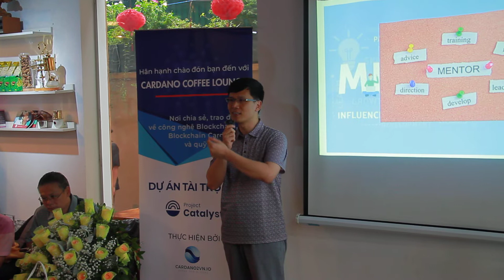Thầy Đỗ Mạnh Hùng chia sẻ cảm tưởng về dự án Cardano Coffee Lounge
Dự án Cardano Coffee Lounge là một dự án hướng đến cộng đồng, là nơi chia sẻ các kiến thức về Blockchain, Cardano và Catalyst. Với vị trí Coffee nơi gặp gỡ trực tiếp thân thiện và cởi mở sẽ đem lại cảm giác thoải mái và tin tưởng, nơi có thể thu lượm được nhiều kiến thức về Blockchain.